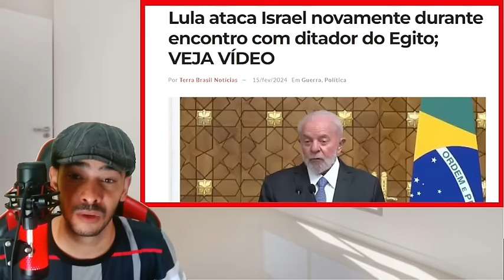NOTICIAS BOMBA AGORA ATARDE! MOLUSCULO NÃO CONSEGUIU ESCONDER O AUDIO VAZOU O APOIO AO DIT4D0R